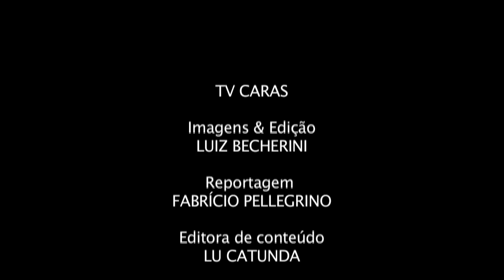Xuxa celebra mais uma filial da 'Casa X'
Em Santo André, Xuxa celebra mais uma filial da 'Casa X' e fala da importância da alimentação saudável dentro de casas de festas. Vem ver